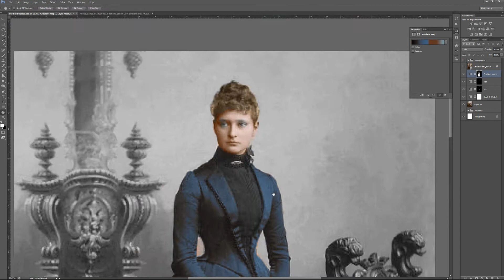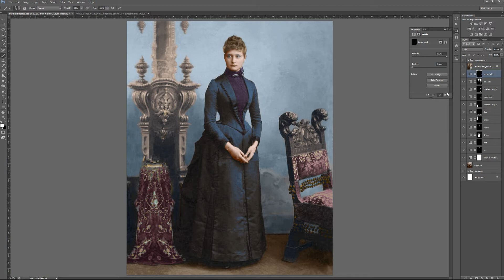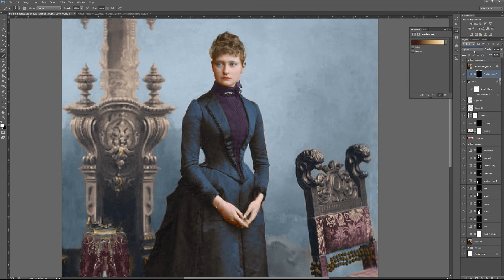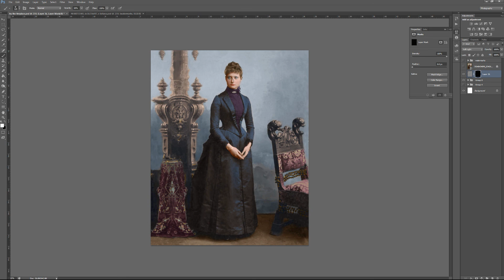Princess Alix of Hesse, Tsarina Alexandra Feodorovna in colour | Romanov History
Alexandra Feodorovna, Empress of Russia when Princess Alix of Hesse.

Retouching and hand coloring done on Wacom Cintiq Pro 16.